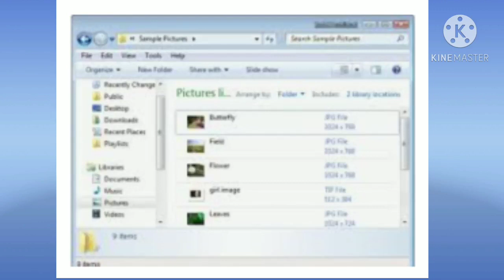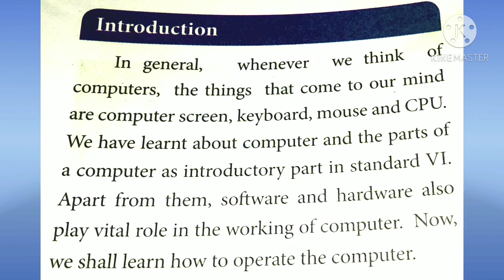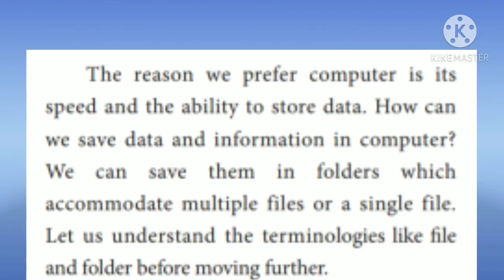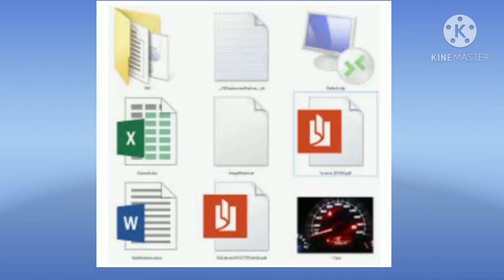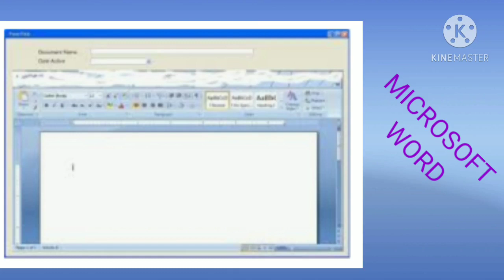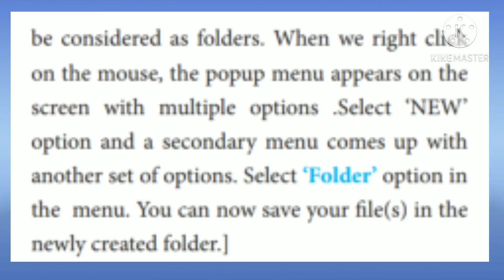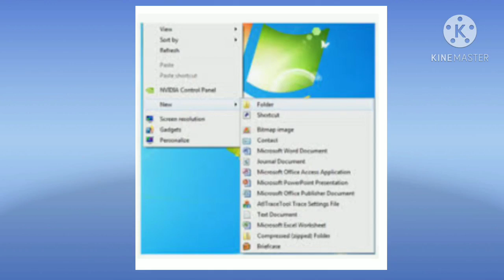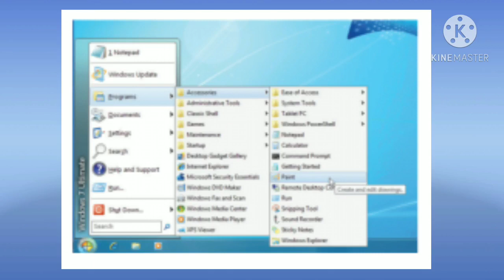VII Std Science - Visual Communication (Part - 1)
VII Std
Science
Unit 7 - Visual Communication
Part - 1